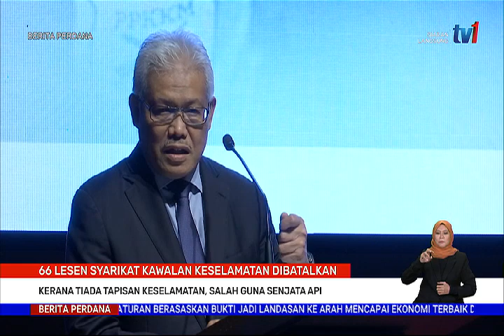25 NOV 2021 – BERITA PERDANA – 66 LESEN SYARIKAT KAWALAN KESELAMATAN DIBATALKAN